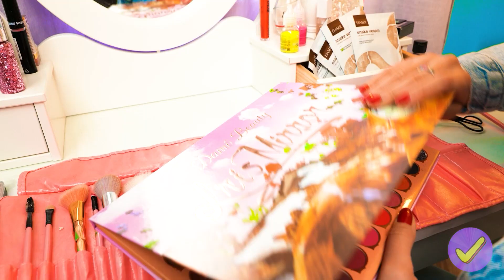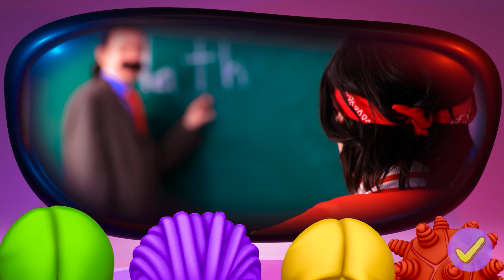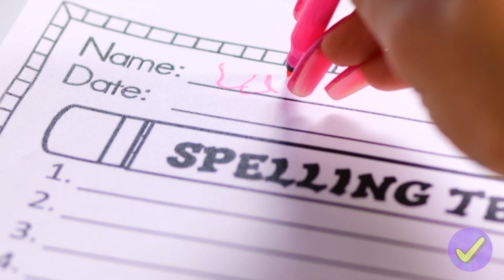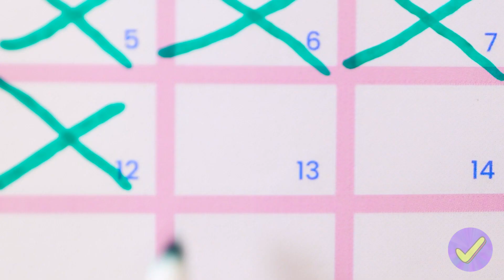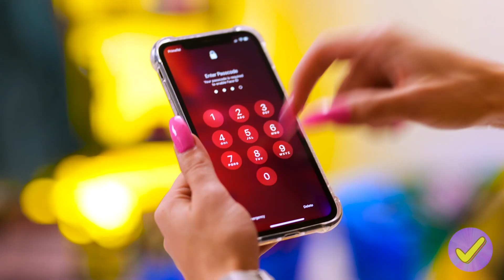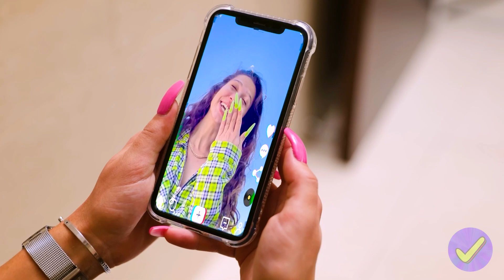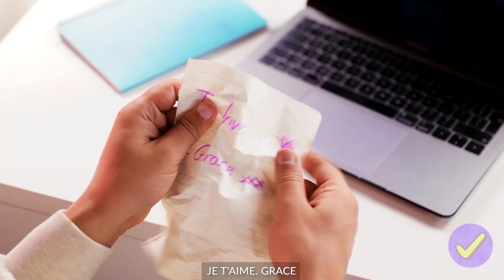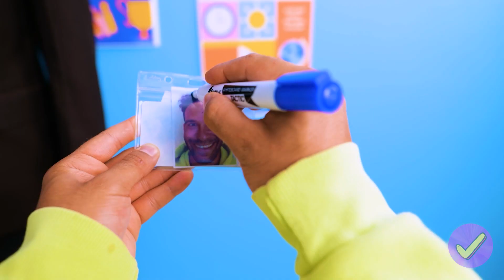PROBLÈMES et ÉCHECS de FILLES || Problèmes de BEAUTÉ drôles par Défi Accepté